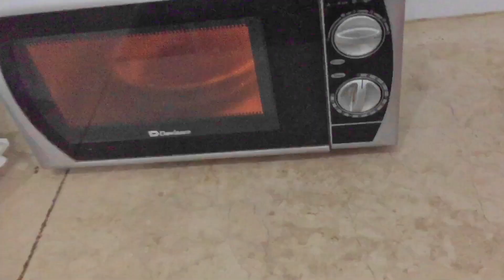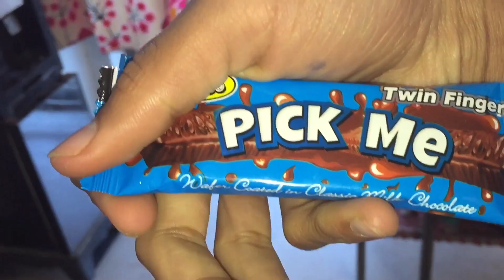Emergency 🚨 Gay |Why🤔|Drip kis ko lagi😕🤔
I hope u Liked This veadio🍁

Hospital
Emergency
Emergency room
Bahawalpur hospital
Drip
Dailyvlogger
Rabbani vlogs
Dailyvlog
Pakistanivloger
Bahawalpuri
Vlogger